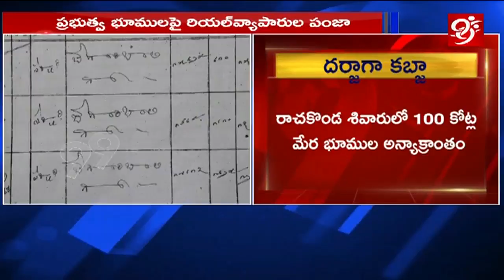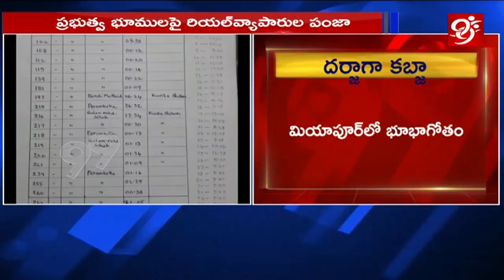ప్రభుత్వ భూములపై రియల్ వ్యాపారుల ప౦జా ||99tv Special Focus